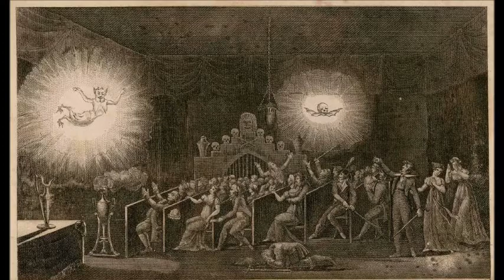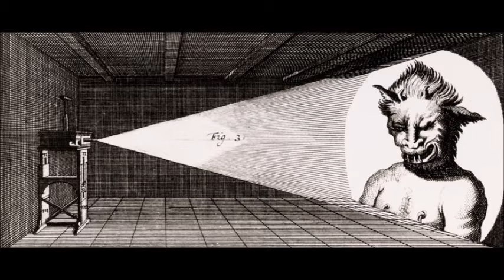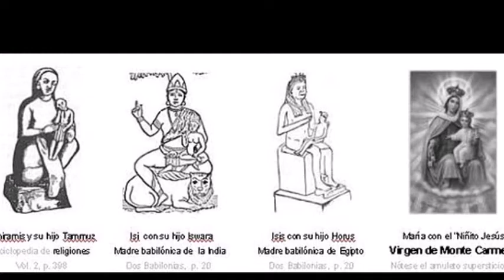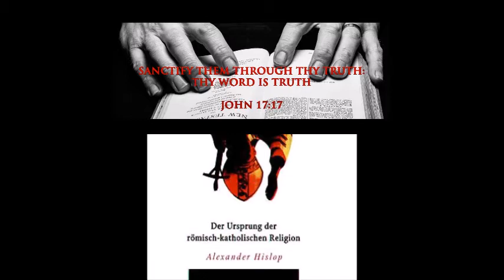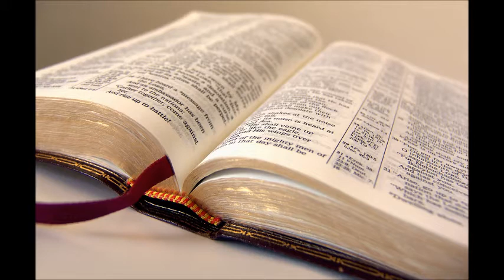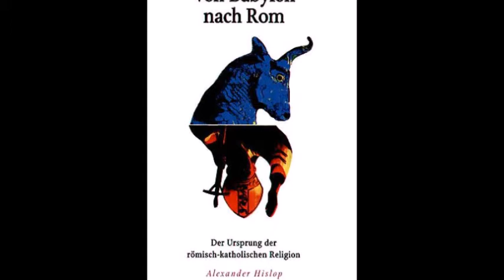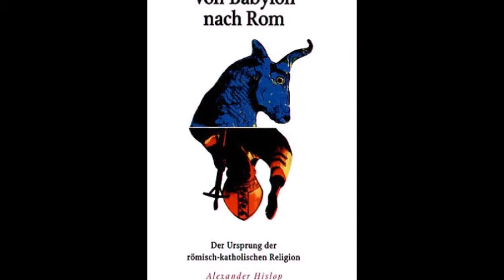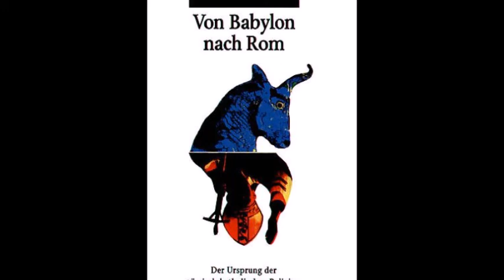Von Babylon Nach Rom: Das Kind wird zum Gott erhoben (2)